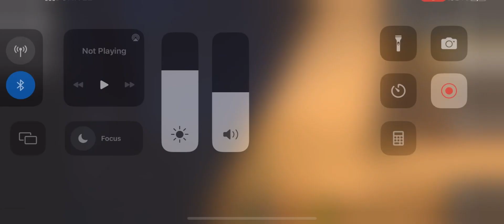Melon horror movie part ?